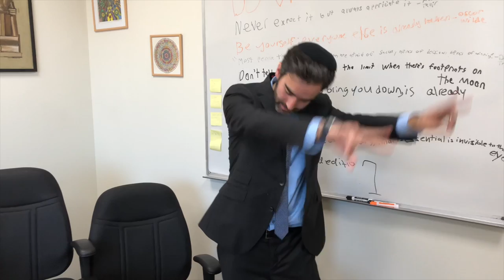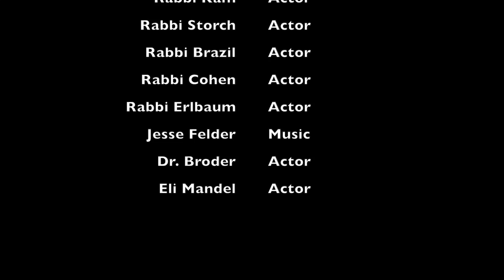DRS SHABBATON VIDEO 2017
The DRS Shabbaton Video for 2017. Directed and Edited by Aaron Perris. Starring Yishai Attias, Benjy Vaiselberg, Max Simanowitz, and Dov Greenberg. Thanks to Coby Ackerman for helping out.